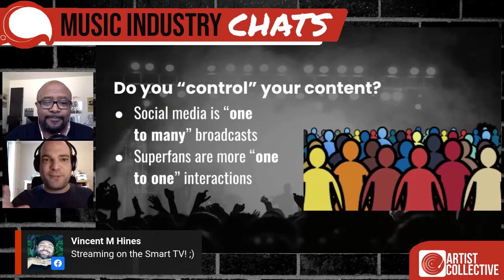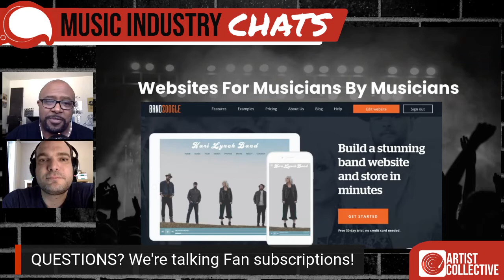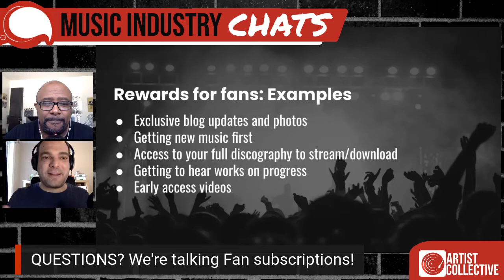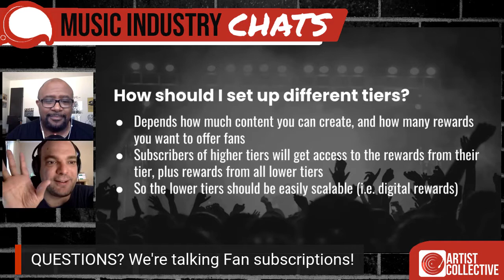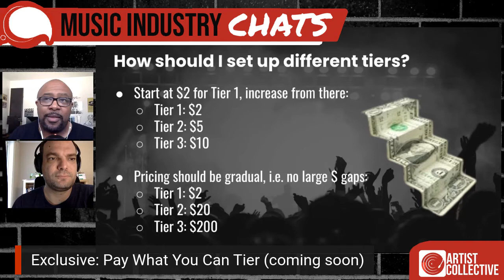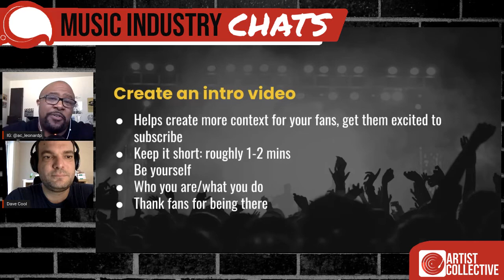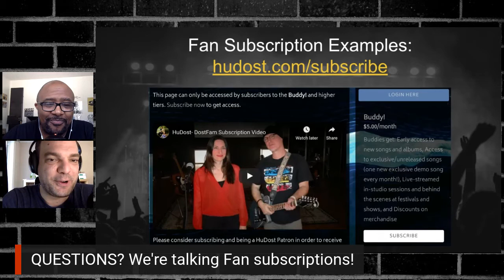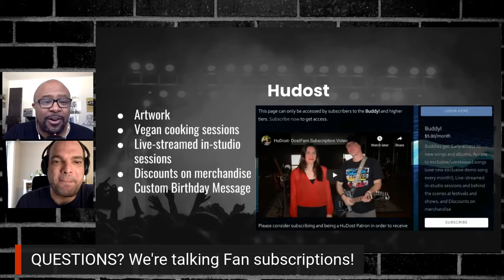Content Strategies: Using Bandzoogle's Music Fan Subscriptions to Monetize Your Music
Using Music Fan Subscriptions to provide new music, host your livestreams, share behind-the-scenes clips, and build community can be a great way to reward those who are already your super fans!

We sat down and talked to Dave Cool with Bandzoogle how some of their diy artists and indie bands are doing just that.

But first: socially speaking...

-- Need some inspiration on where to begin with your own subscription or membership? Grab the FREE 101 Ideas to Get Started with Fan Subscriptions

Or just want to get started with Livestreaming?

DESCRIPTION:
With Bandzoogle's Music Fan Subscriptions feature, your fans pay you a monthly subscription or membership fee. In exchange, they get exclusive content, rewards, access to your music, and more.

In this Music Industry Chat, we ask (and answer) quite a few time-saving questions. Here are some highlights.

*How do music fan subscriptions benefit artists?*
👉🏼  Gives you a recurring revenue
👉🏼  Helps build a more predictable income stream
👉🏼  Allows you to reward your superfans
👉🏼  Allows direct and deeper engagement with your biggest fans

*Are fan subscriptions a good model for you?*
Subscriptions works best for:
👉🏼  Musicians with an established fan base
👉🏼  Musicians that are prolific with creating content (music, videos, blogs, etc.)
👉🏼  Musicians that love to engage with fans
👉🏼  Musicians that give lessons/music teachers

*What are some examples for rewarding your fans?*
👉🏼   Getting new music first
👉🏼   Access to your full discography to stream/download
👉🏼   Getting to hear works on progress

Want another 96 ideas? Grab the 101 Ideas to Get Started with Music Fan Subscriptions 👉🏼

We were also the first ones to publicly learn about Bandzoogle's new Twitch for Musicians and Crowdcast for Musicians integrations.